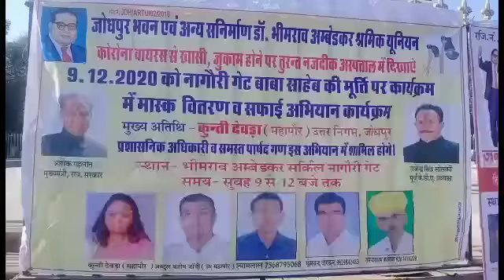डॉ भीमराव अंबेडकर श्रमिक यूनियन द्वारा अंबेडकर सर्कल पर सफाई अभियान,मार्क्स वितरण का कार्यक्रम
जोधपुर भवन निर्माण एवं अन्य संनिर्माण डॉ भीमराव अंबेडकर श्रमिक यूनियन द्वारा नागोरी गेट चौराहे स्थित भीमराव अंबेडकर सर्कल पर सफाई अभियान व मार्क्स वितरण का कार्यक्रम आयोजित किया गया कार्यक्रम की मुख्य अतिथि जोधपुर नगर निगम महापौर कुंती परिहार ने की  । यूनियन के अध्यक्ष श्याम लाल मेघवाल ने कुंती परिहार को राज्य सरकार की कल्याण जनकल्याणकारी योजनाओं के बारे में जानकारी दी उन्होंने शक्ति सहायता सहायता सहायता जो पेंडिंग चल रही है उसे तुरंत सहायता दिलाने की दिनाय के लिए मुख्यमंत्री राजस्थान सरकार को महापौर के मार्फत ज्ञापन दिया इस अवसर पर उपमहापौर अब्दुल करीम जॉनी पार्षद देवड़ा सुमन मेघवाल धनराज मकवाना यूनियन के प्रतिनिधि मौजूद रहे
NAMASTE RAJASTHAN NEWS Live TV: Breaking News In Hindi | NAMASTE RAJASTHAN NEWS live |  NAMASTE RAJASTHAN NEWS
NAMASTE RAJASTHAN NEWS Live TV | NAMASTE RAJASTHAN NEWS | Hindi News | NAMASTE RAJASTHAN NEWS Today | NAMASTE RAJASTHAN NEWS लाइव

NAMASTE RAJASTHAN NEWS Channel:

NAMASTE RAJASTHAN NEWS भारत का सर्वश्रेष्ठ हिंदी न्‍यूज चैनल है । NAMASTE RAJASTHAN NEWS चैनल राजनीति, मनोरंजन, बॉलीवुड, व्यापार और खेल में नवीनतम समाचारों को शामिल करता है। NAMASTE RAJASTHAN NEWS न्‍यूज चैनल की लाइव खबरें एवं ब्रेकिंग न्यूज के लिए बने रहें ।

NAMASTE RAJASTHAN NEWS is India's best BILINGUAL News Channel.NAMASTE RAJASTHAN NEWS  channel covers the latest news in politics, entertainment , Bollywood, business and sports.